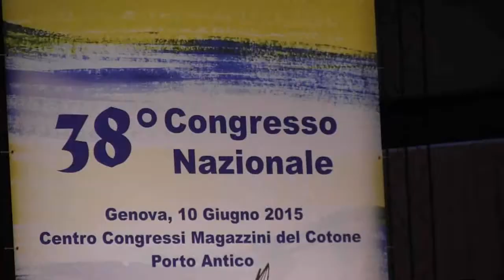Pazienti epilettici farmacoresistenti, una proposta di modifica delle linee guida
Intervista alla Dr.ssa Laura Tassi, Centro Chirurgia dell'Epilessia Claudio Munari Milano.